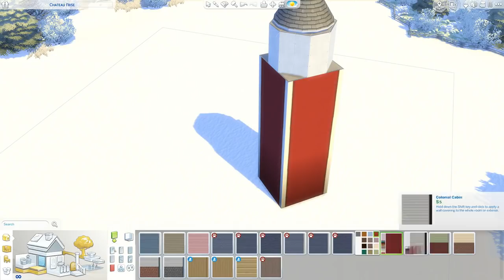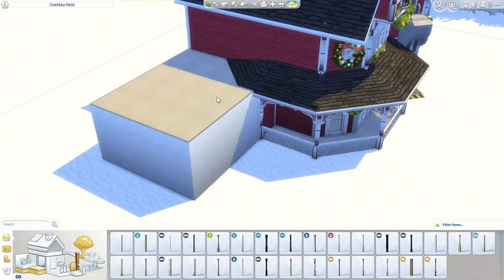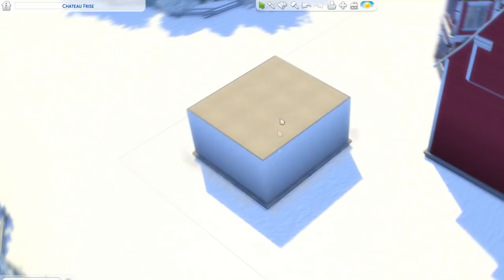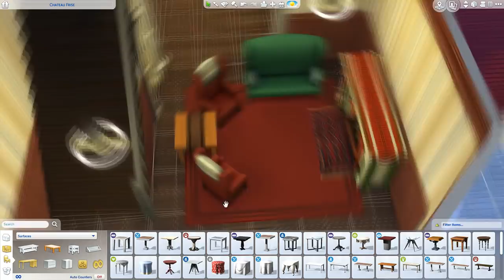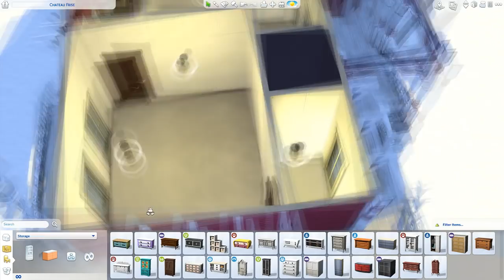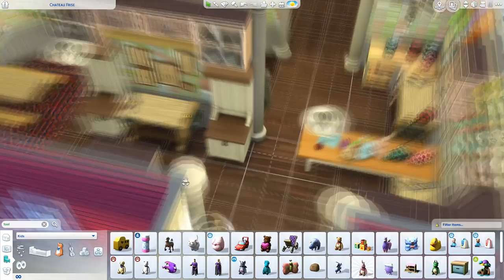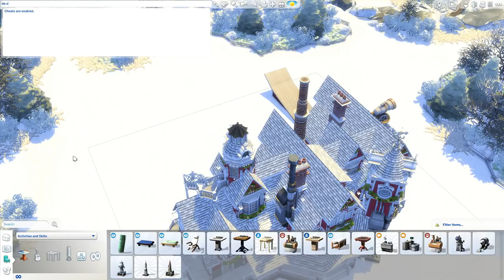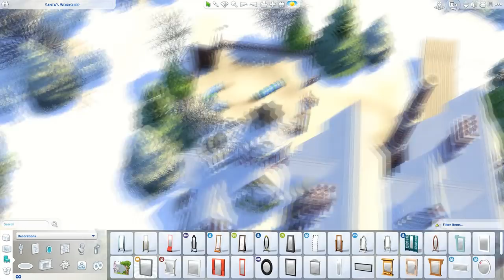The Sims 4 | SANTA'S WORKSHOP | Speed Build - No CC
(っ◕‿◕)っ♥

DOWNLOAD

° Origin ID - amitaliri
° Hashtags

Nestled around the NorthPole is this beautiful residence of SantaClaus and MrsClaus and their 9 reindeer. Living and idyllic life in their ReindeerFarm until an Alien SpaceShip suddenly crashes giving the reindeer the magical ability to fly. Sata made it his peronal mission to bring happiness to all therefore giving rise to this festive tradition .

CC USED (WALK-THROUGH ONLY)

° Santa and Mrs. Claus | Mike_Dixgard

MUSIC

° Intro/Outro - A Long Cold | Riot
° Walkthrough - Hip Hop Christmas | Twin Musicom
° Background Music ↓
- O Christmas Tree (Instrumental) | Jingle Punks
- Hark the Herald Angels Sing (Instrumental) | Jingle Punks

GRAPHICS